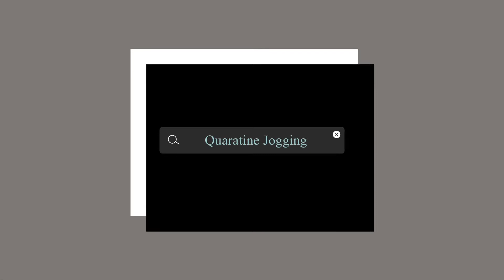QUARANTINE JOGGING 🏃‍♀️🏃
You can visit my facebook/IG account